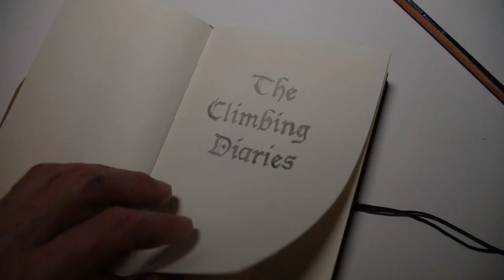How are the holds on Excalibur? - The Climbing Diaries #29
The holds of the hardest project I've ever tried, Excalibur, with some quotes from the bolters